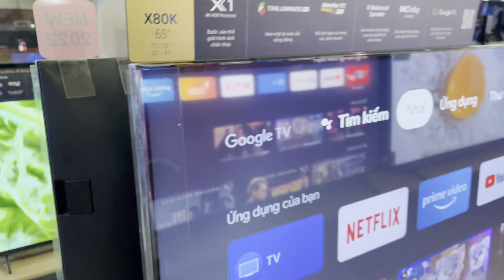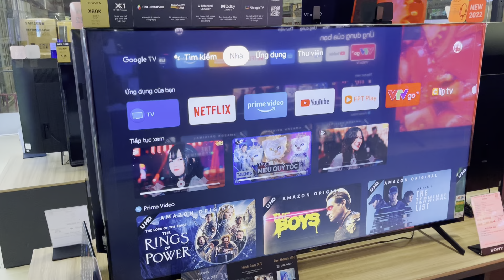SONY X80K GIÁ TỐT từ 55 tới 75 inch | Google Tivi X80K 2022 Có gì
Cập nhật Sony 55X80K , Sony 65X80K , Sony 75X80K